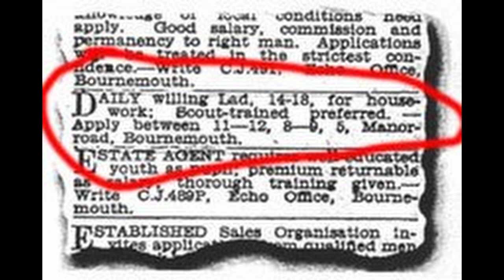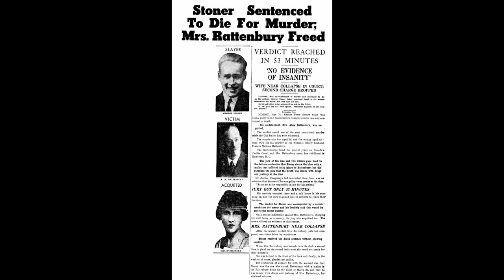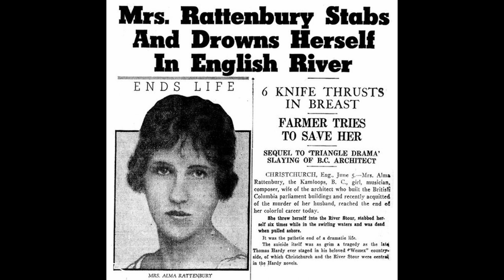The Tragic Murder of Francis Rattenbury || Scandal, Drugs, Affairs || True Crime & Ghosts, #19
Today's episode of A Cup of Terror tells the story of Francis Rattenbury, who was a world-renowned architect living in British Columbia, Canada. He seemed to have the world at his feet, but things ended up falling apart for him. Sadly, his life, filled with scandals and affairs, ended in murder. Was his much younger second wife to blame?

Filmed by the ever capable Mark! Sorry it gets quite dark, the sun disappeared fairly quickly once we started filming oops!

Thank you so much my pumpkins for watching this video!

Stefanie - stefanievalentine_
Mark - mondocheapomovies